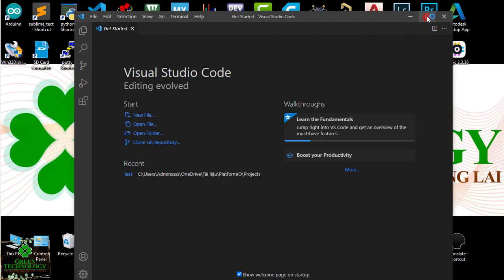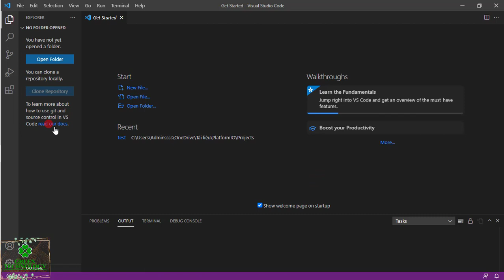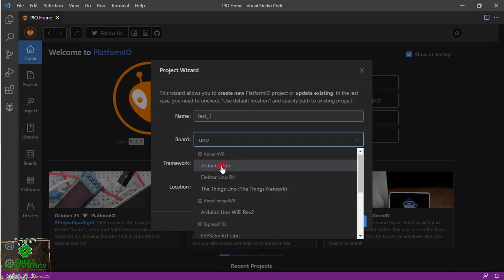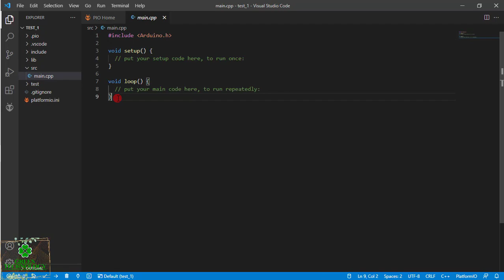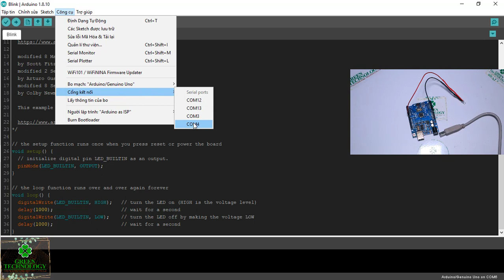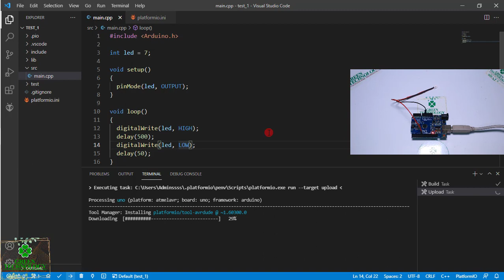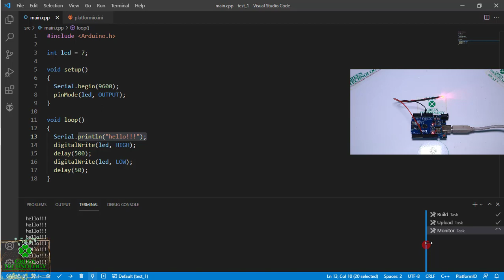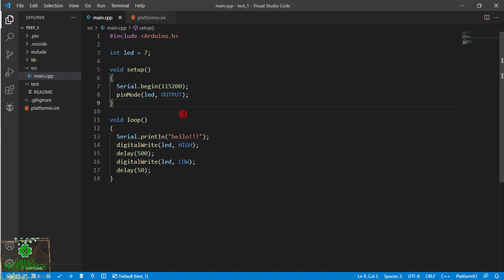Cài Đặt Visual Studio Code Lập Trình Arduino | Cài Đặt PlatformIO IDE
Ahiiii... Trong video này mình sẽ hướng dẫn các bạn cách cài đặt VSCode để lập trình cho Arduino. Chúng ta sẽ dùng PlatformIO IDE để lập trình Arduino, PlatformIO còn có thể lập trình cho rất nhiều Board khác: Stm32, ESP32, ESP8266,...

♡ GREEN TECHNOLOGY ♡